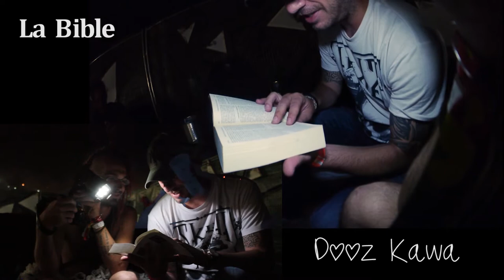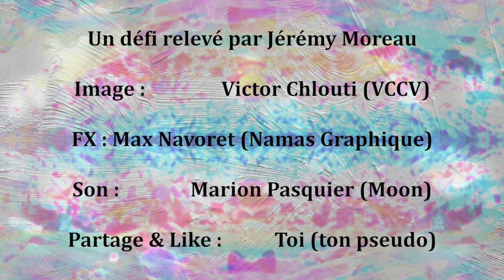Défi Festival - Numéro 6 : Lire la Bible (feat Dooz Kawa)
[Nouveau Défi]

T'as déjà lu la bible ?

Dooz Kawa a eu l'honneur de faire sa première fois devant nous !

Gros respect pour l'intégralité de son oeuvre et encore merci pour ce moment

N'oubliez pas la résidence la semaine prochaine, partagouillez (merci)!

Un défi relevé par Jérémy Moreau
Image :                Victor Chlouti (VCCV)
FX : Max Navoret (Namas Graphique)
Son :               Marion Pasquier (Moon)
Partage & Like :           Toi (ton pseudo)